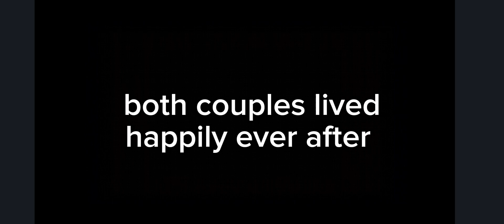unsafe love pt.2/2 ( sorry short/ ran out of ideas so not good)